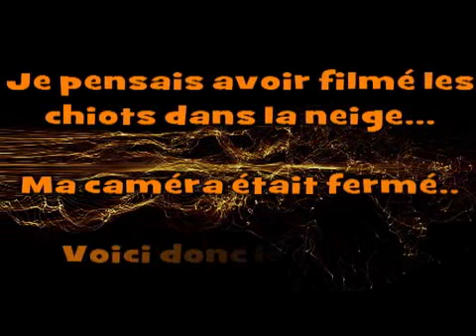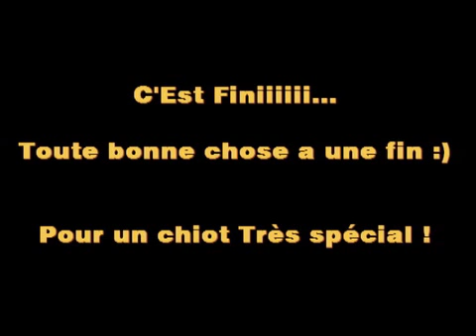Le MegaMix de Chiots :)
Facebook.com/monbergerallemand

Les chiots berger allemand a Roxy, a Kenya, et la petite Harley !